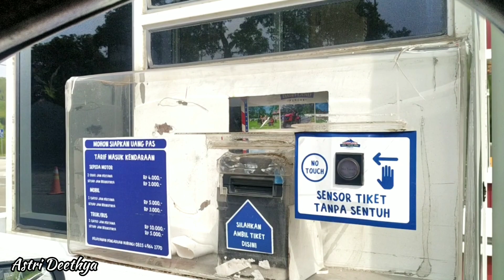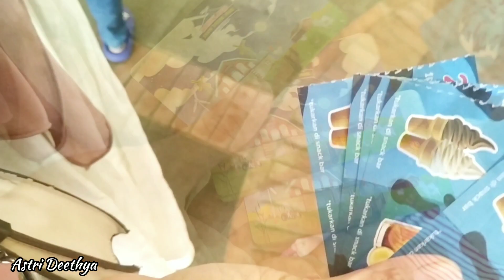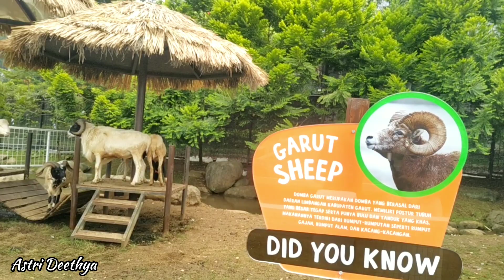CIMORY DAIRYLAND PUNCAK BOGOR TERBARU 2023 REVIEW - VLOG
Semoga kalian suka dengan video ini dan semoga bermanfaat ya

• OPEN ENDORS!

Haii kalian boleh ya kasih kritik dan saran ke aku bisa via DM instagram, karena aku sangat butuh masukan dari kalian agar channel aku menjadi lebih baik lagi, Terima Kasih & Enjoy. 🥰